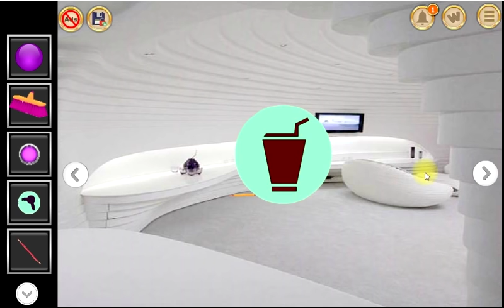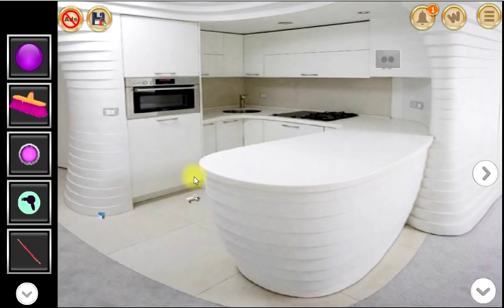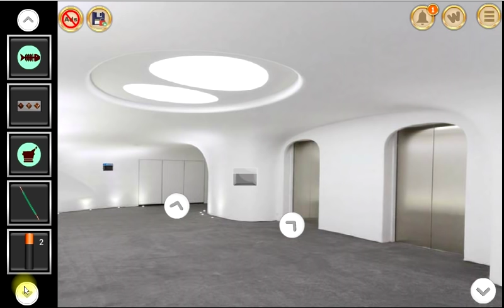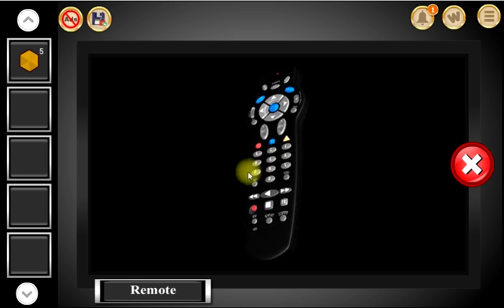Escape from Barin Ski Resort.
Escape From Barin Ski Resort EightGames
EightGames Escape From Barin Ski Resort walkthrough Escape From Barin Ski Resort walkthrough video YouTube
escape from barin ski resort escapeй game  EightGames